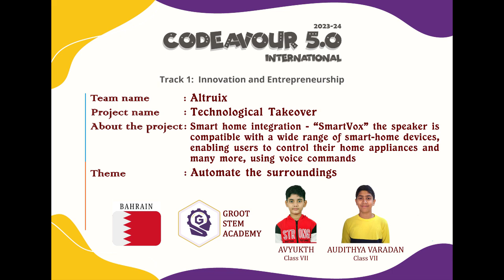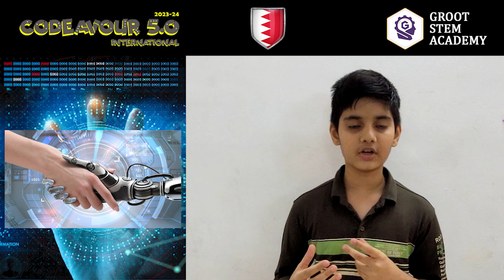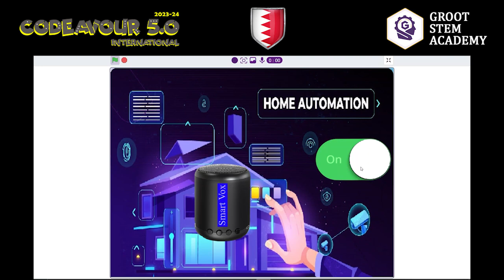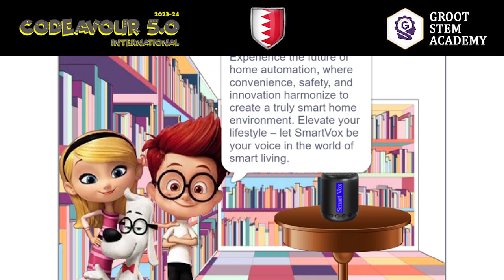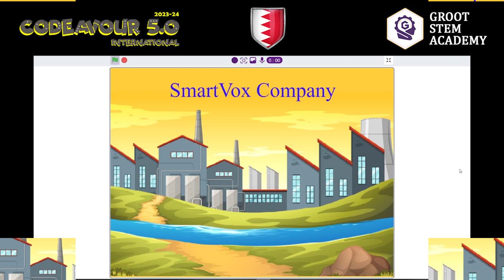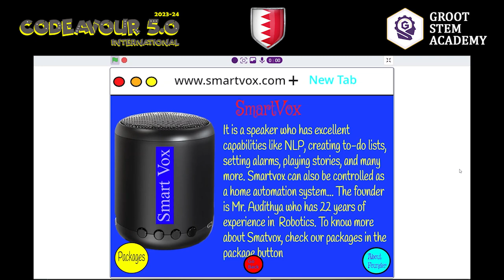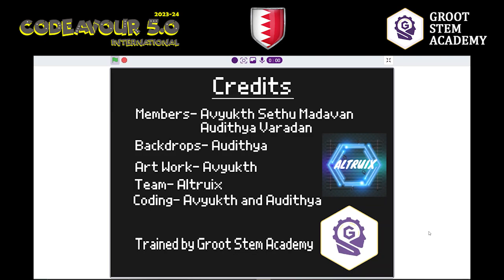SmartVox : Your Personal Assistant, Codeavour 5.0 by Avyukth & Audithya from Kingdom of Bahrain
Smartvox - your personal assistant, entertainment hub, and smart home controller all rolled into one. Whether you're looking to set reminders, play your favourite music, or control your smart devices, Smartvox is here to make your life easier. With its impressive range of skills and constant learning abilities, it’s always ready to help you out. So, if you're ready to experience the power of voice-controlled technology, look no further than Smartvox it’s the virtual assistant that's ready to take your life to the next level! The potential of artificial intelligence and its role in the technological takeover.